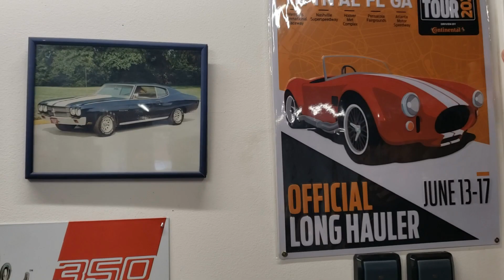Short Stories #11 - Brad Anderson: Why Wouldn't Dad Let Me Have A Fast Car?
Short stories I pick up while filming the main series shows.